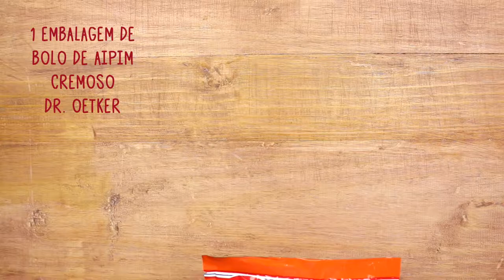BOLO AIPIM CREMOSO COM QUEIJO E GOIABADA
Julho já começou, mas os arraiás continuam! Surpreenda a todos preparando essa deliciosa receita com o NOVO bolo de Aipim Cremoso!